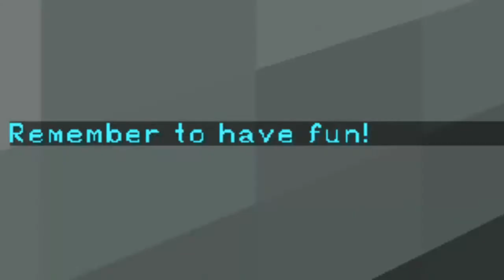Attack ON Titan #3 with Colecperrine Remember to HAVE FUN!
here the 3rd part finally so sorry guys i will try to upload more.
In comments say what things you would like to see.